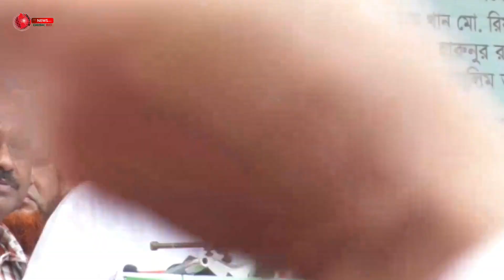শেখ হাসিনা যুক্তরাষ্ট্র থেকে খালি হাতে ফিরেছে -মির্জা ফকরুল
জাতীয়, সারাদেশের খবর, আন্তর্জাতিক খবর, প্রবাসীদের খবর, খেলাধুলা, অনুসন্ধানী সংবাদ সহ সব ধরনের খবর দেখতে থাকুন News Desk BD সাথে।

আপনার এলাকায় ঘটে যাওয়া যে কোন ঘটনা জানান আমাদের। আমরা তা প্রচার করব।